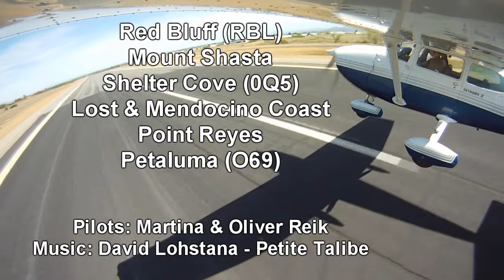Flight Red Bluff (RBL) - Mount Shasta - Shelter Cove (0Q5) - Point Reyes - Petaluma (O69)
My wife and I, departing Red Bluff (RBL), circling Mount Shasta and landing at Shelter Cove (0Q5). After lunch, we will be flying along the Lost and Mendocino Coast, passing Point Reyes, before we are finally heading back to Petaluma (O69).

The plane is a Cessna 172 from the flight school 'Petaluma Pilot Training Center' at the Petaluma airport.

Cameras are first generation GoPro HDs for the outside shots and a Sony DSC-HX9V for the footage from within the cockpit.
The Music is 'Petite Talibe' by David Lohstana.